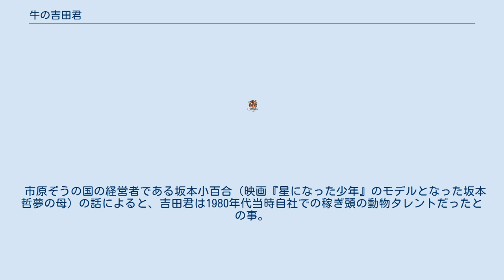牛の吉田君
牛の吉田君（うしのよしだくん）とは、千葉県東金市出身の動物タレント。
日本における動物タレントの草分け的存在である。
性別は雌。
現在は千葉県市原市の市原ぞうの国の園内に埋葬されている。
 ビートたけしが、吉田という姓が「牛だ」と似ていると発言した事から、フジテレビ『オレたちひょうきん族』のスタッフを通じて、千葉県東金市の酪農家（ここの飼い主が、吉田君のお父さんとして『ひょうきん族』にも登場した）を介しテレビ出演させた。
『ひょうきん族』では、お父さんがギャグとして谷啓の「ガチョーン」を披露した上で常に繰り返すというもので、番組スタッフの一人だった高田文夫によれば、小林信彦から叱責を受けて高田がお父さんに尋ねた所、お父さんが「棒を繰り返し」と誤解していたと判明。
 吉田君は2頭いて、最初の吉田君はわずかな出演にとどまったが、2代目吉田君は『ひょうきん族』をはじめ『日刊アルバイトニュース』のCM（斎藤慶子、蟹江敬三らと共演）や、『ドリフ大爆笑』にも出演した。
その後吉田君は、吉田君のお父さんの下から湘南動物プロダクション（現：市原ぞうの国、2代目法人とは別会社）に移籍した。
 吉田君は、湘南動物プロダクション（初代法人）に所属しながら3頭の子牛を産んでいるが、いずれも雄牛だったため、食肉肥育用に出荷され子孫はできなかった（乳生産を目的で飼うため、乳牛の牡牛は、ほとんどが食肉用に用いられる）。
 その後、1990年に23歳で老衰で息を引き取る。
この最期を看取った獣医師は「寿命を全うして亡くなる牛を、初めて見た」とコメントしている。
さらに死後になって、吉田君の本名はナナだった事が判明している。
 また、飼い主の「吉田君のお父さん」こと安川勝司も、2002年4月28日に他界している。
 市原ぞうの国の経営者である坂本小百合（映画『星になった少年』のモデルとなった坂本哲夢の母）の話によると、吉田君は1980年代当時自社での稼ぎ頭の動物タレントだったとの事。